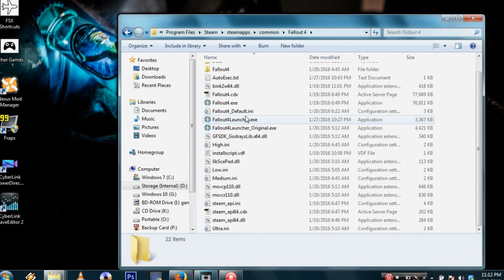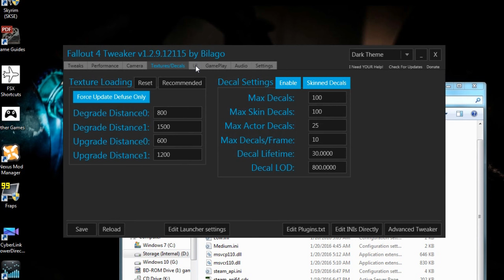Fallout 4 - AMD Radeon 7670M 2GB Test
These are my specs
Toshiba Satellite S855-S5265 Model
AMD Radeon 7670M 2GB Model; 600Mhz Core, 900Mhz Memory
Intel Core i7-3610QM Quad core @ 2.30Ghz ~ 3.30GHz
8GB DDR3 RAM @800MHz
Toshiba MQ10ABB200 2TB Hard Drive @ 5400RPM
Shadows have been completely disabled with the ini file
and detail is minimal
I have modded this game with performance mods from Nexus Mods

Lowest Frame rate- 6FPS
Highest Frame rate- 30FPS
Average Frame Rate- 25FPS
there are dramatic frame rate drops on this card since Fallout 4 is designed to run on a more beefy card.